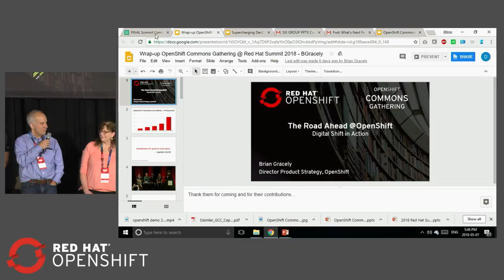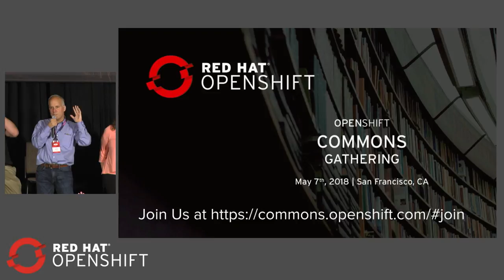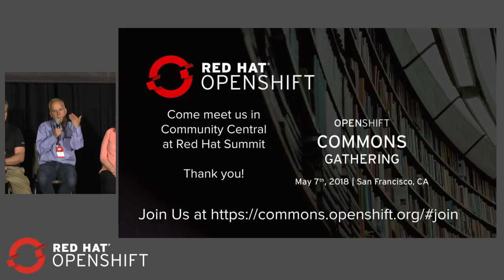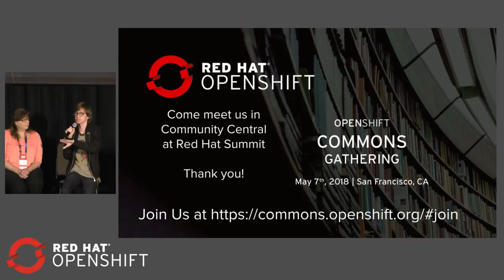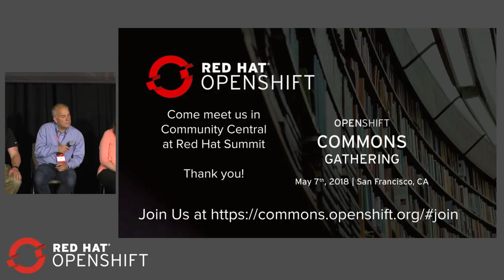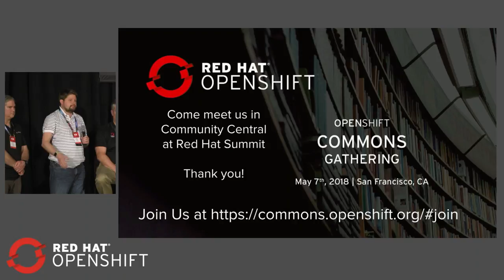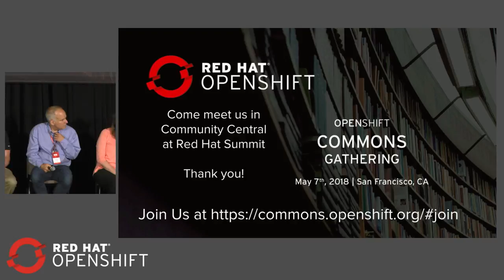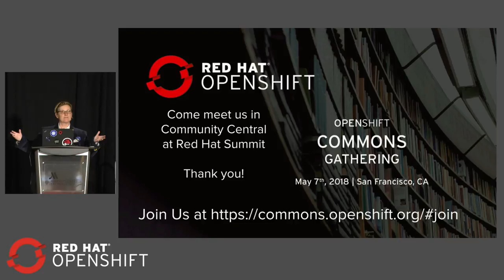OpenShift Commons Gathering Red Hat Summit 2018 Road Ahead @ OpenShift AMA Panel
Road Ahead at OpenShift Panel at OpenShift Commons Gathering Red Hat Summit 2018 AMA Panel with Red Hat OpenShift Product Managers: Joe Fernandez, Kristen Newcomer, Marc Curry,
Jimmy Zelinskie, Mike Barrett   - moderated by Brian Gracely (Red Hat)